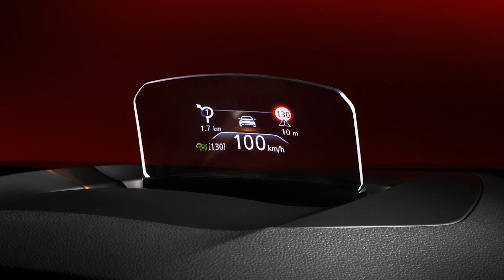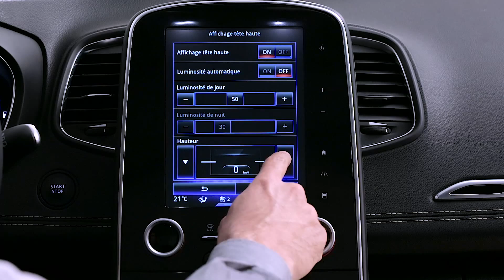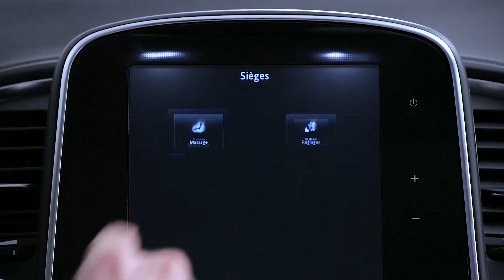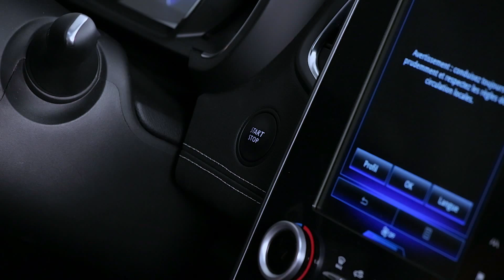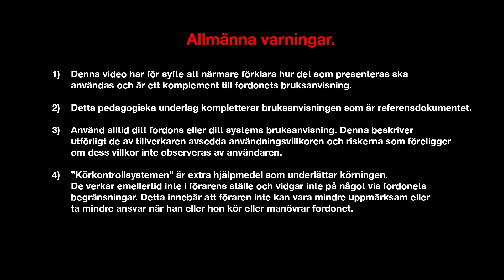INTERIÖR : FÖRARPLATS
Renault Scenic